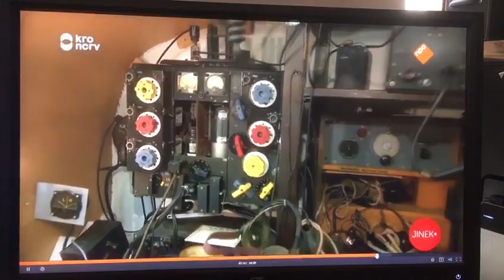Elektor member Jan Poortman on Dutch National Television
“Elektor member Jan Poortman was on Dutch National Television because of his remark at the end of the show saying the main reason why he is an Elektor fanatic is because to be saved from his wife now and than’’